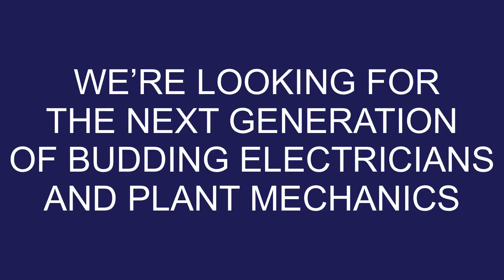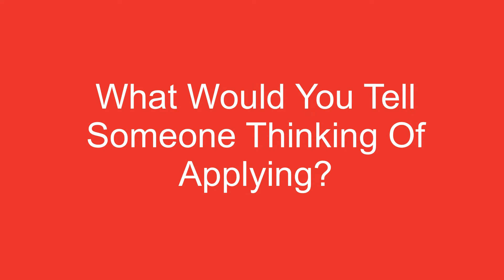Bengalla MIGAS Apprentice Program 2019